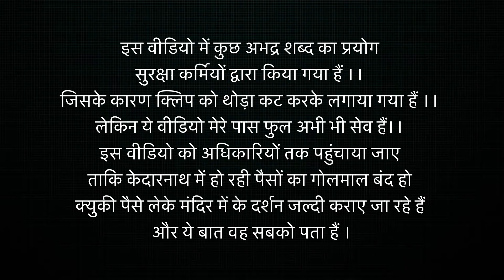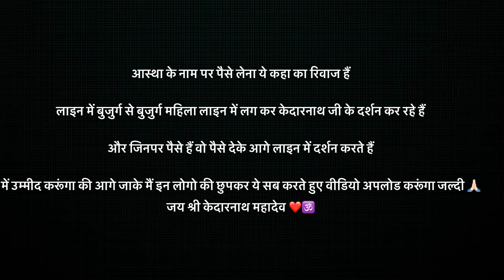केदारनाथ में पैसे लेकर करा रहे थे दर्शन 😡 पकड़े गए तो देने लगे धमकी 😡 | Scam In Kedarnath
आस्था के नाम पर पैसे लेना ये कहा का रिवाज हैं

लाइन में बुजुर्ग से बुजुर्ग महिला लाइन में लग कर केदारनाथ जी के दर्शन कर रहे हैं

और जिनपर पैसे हैं वो पैसे देके आगे लाइन में दर्शन करते हैं

में उम्मीद करूंगा की आगे जाके मैं इन लोगो की छुपकर ये सब करते हुए वीडियो अपलोड करूंगा जल्दी 🙏🏻
जय श्री केदारनाथ महादेव ❤️🕉️